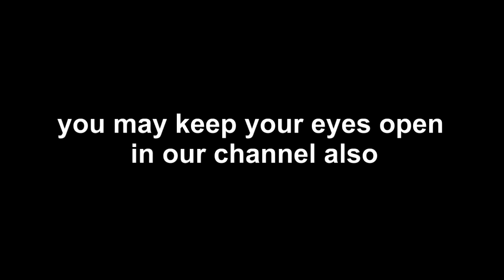কিছু কথা ছিল । kisu kotha silo -nasheed promo । Shamim Azad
Nasheed- Kisu kotha silo (promo)
Artist- Shamim Azad
Genre- Vocal
Year- 2015
Published by- Halal Entertainment
Song type- promo
Video type- Music Video
Camera Used-  80d

This song is another masterpiece of Shamim Azad with dazzling video editing.